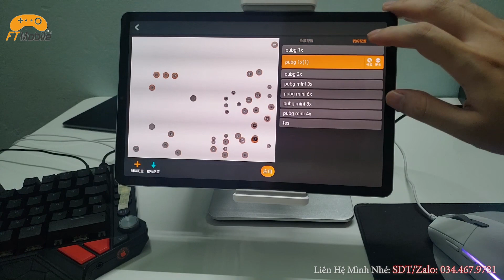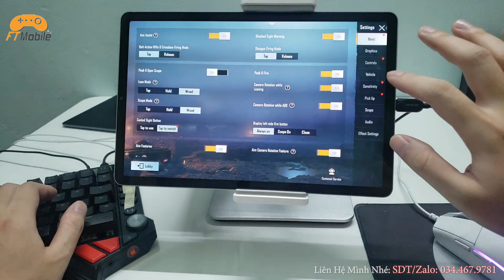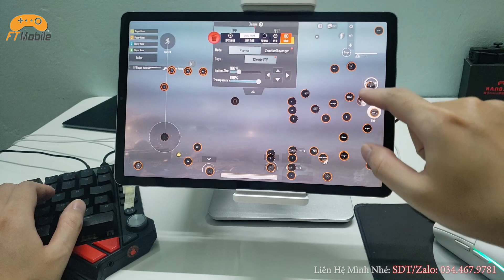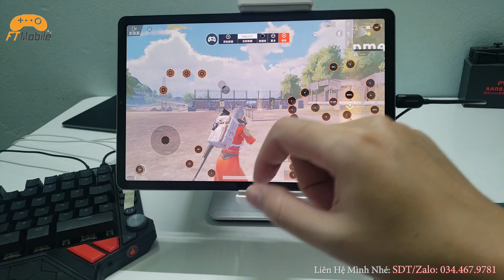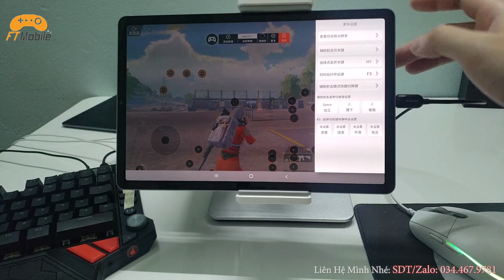HandJoy K5 - Hướng Dẫn Ngồi Nhấp Nhổm Tự Động Múa Như Idol Tiktok Bằng Phụ Kiện Phím Chuột